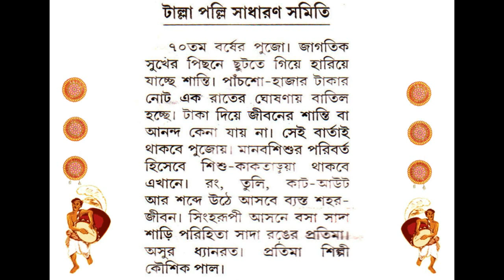২০১৭ কোলকাতায় কোথায় কি পুজো হবে এবং কি থিম হবে তা সহজেই জেনে নিন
Durga Puja is one of the most important Hindu festivals in India, celebrated with great vigor and devotion. The origin of Durga Puja goes back to as early as 16th century A.D. The festival is celebrated for ten days in Ashwin month of Hindu calendar. It usually falls in the month of September and October. Durga Pooja celebration involves worshipping of Goddess Durga, the ten armed Goddess riding the lion. Last four days called as Saptami, Ashtami, Navami and Dashami are being celebrated with much aplomb and gaiety. The day is also observed to commemorate Lord's Ram's first invocation of Goddess Durga when he was preparing to wage war with the king of Lanka, Ravana. The legend has it that Lord Ram invoked Goddess Durga, also known as the slayer of the buffalo-demon, by lighting 108 lamps and offering 108 blue lotuses before going to war. Today, the celebration of Durga Puja has more evolved into popular culture of Bengal and special occasion for family reunion and social gatherings.